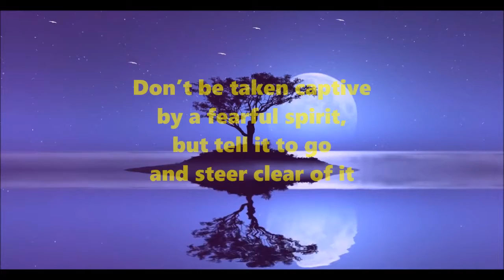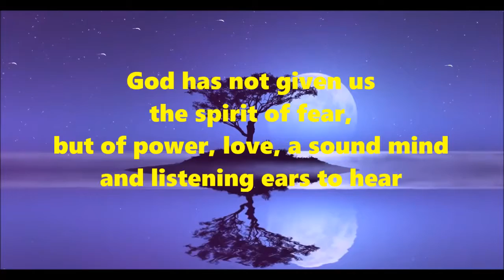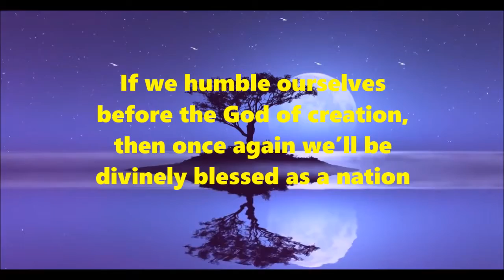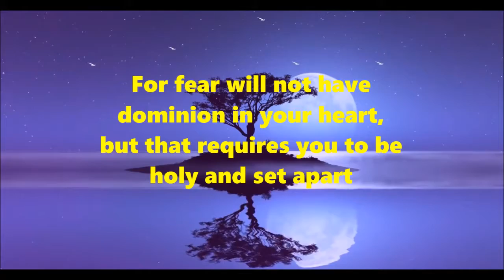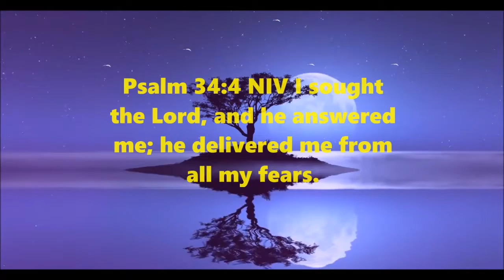Whom Shall I Fear?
A poem written by Matthew Hart - Background music by Chris Tomlin - Whom Shall I Fear